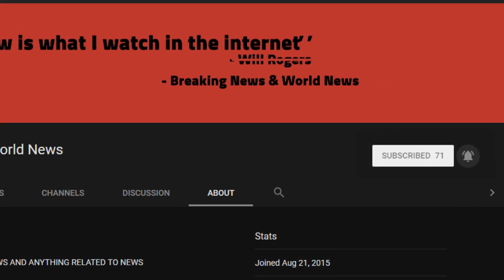BREAKING! Obama Praised Man For ‘Inspiring Great Hope’ Who Then Seized It All From White Citizens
Source DONT' FORGET TO SUBSCIBE TO OUR CHANNEL In a move that many saw coming, the South African government, under the leadership of President Cyril Ramaphosa has now seized at least two farms owned by white South Africans, after those farmers refused a government offer of one-tenth their land’s value.

This is the beginning of what experts believe to be a country-wide “expropriation” of white-owned land.

These farms are on the goverment's f ...